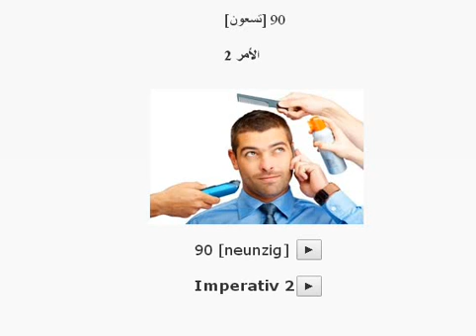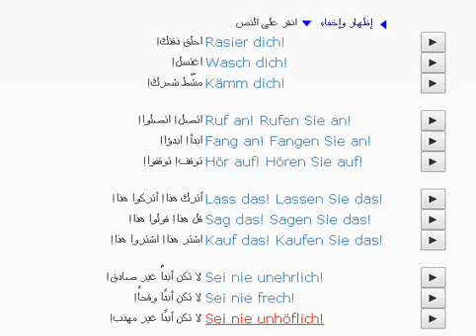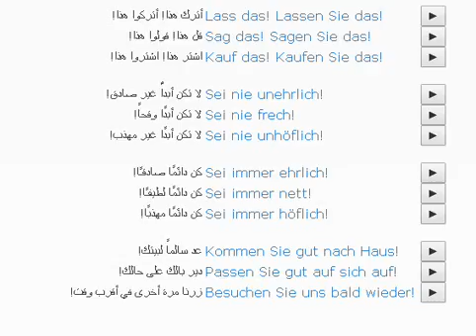تعلم اللغة الألمانية بطريقة ذكية و ممتعة للمبتدئين الدرس (90) الأمر2 _ Imperativ#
learn german,
learn german language,
learn to speak german,
learn german in germany,
learn about germany for children,
learn german b1
تعلم اللغة الالمانية,
تعلم اللغة الألمانية بسهولة,
تعلم اللغة الألمانية بسرعة,
تعلم اللغة الالمانية من الصفر,
تعلم اللغة الالمانية بطريقة تفاعلية